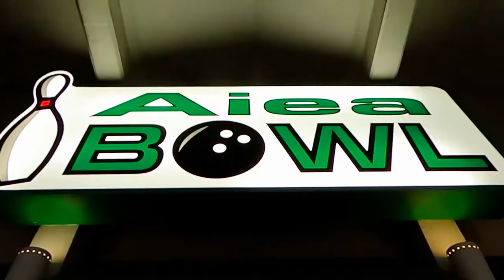It's Everybody's Birthday | BETTER EVERYDAY - S03:E15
- Risa turns 6
- company holiday party at Aiea Bowl
- Fabiana turns 9